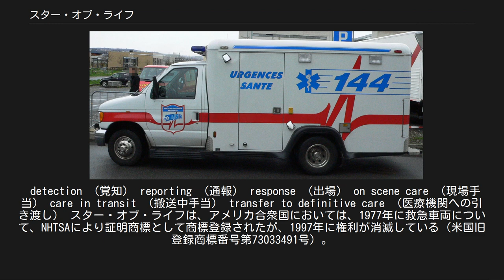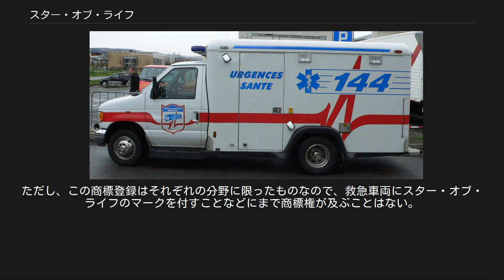スター・オブ・ライフ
スター・オブ・ライフ スイスの救急車車体に描かれているスター・オブ・ライフ。
 アスクレピオスの杖 スター・オブ・ライフ（英: star of life、命の星）は「アスクレピオスの杖」を中心に青い六本の柱が突出したデザインのマーク。
 元々はアメリカ合衆国運輸省幹線道路交通安全局（NHTSA）により、赤十字との類似を避けて1973年にデザインされたマークで、人命救助に関わる職場で活躍する人々の守り神として、アメリカを中心とした世界中で救急医療のシンボルマークになっている。
日本を含む世界各国で救急車の車体にこのマークが描かれていることもしばしば見られる。
 突出した六本の柱には、それぞれ次のような意味があり、「detection」が頂点で以下時計回りである。
 detection （覚知） reporting （通報） response （出場） on scene care （現場手当） care in transit （搬送中手当） transfer to definitive care （医療機関への引き渡し） スター・オブ・ライフは、アメリカ合衆国においては、1977年に救急車両について、NHTSAにより証明商標として商標登録されたが、1997年に権利が消滅している（米国旧登録商標番号第73033491号）。
 日本においては、衣類について、1999年に特定非営利活動法人ウォーターリスクマネジメント協会が商標登録を受けていたが（日本国商標登録第4323922号）、2013年3月31日に株式会社櫻井興業へ譲渡された。
図形 第4137876号25類 (被服類全般)、図形 第4160724号26類 (ワッペン類他)、図形 第4314371号9類、14類、18類、34類 (救命用具全般、身飾品類、キーホルダー類、バッグ類、喫煙用具他)、図形 第4496255号5類、9類、11類、14類、36類、41類 (包帯、絆創膏、ウェットスーツ、時計他)、称呼 第4323922号25類 (被服類全般)が商標登録されている。
また金属製・紙製・木製・竹製・プラスチック製の包装用容器に関して、2008年に株式会社CSP会長　長塩吉之助が商標登録を受けている（日本国商標登録第5169679号）。
ただし、この商標登録はそれぞれの分野に限ったものなので、救急車両にスター・オブ・ライフのマークを付すことなどにまで商標権が及ぶことはない。